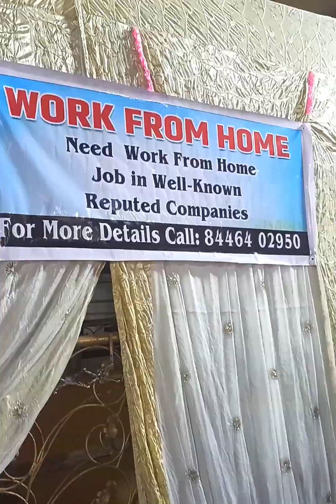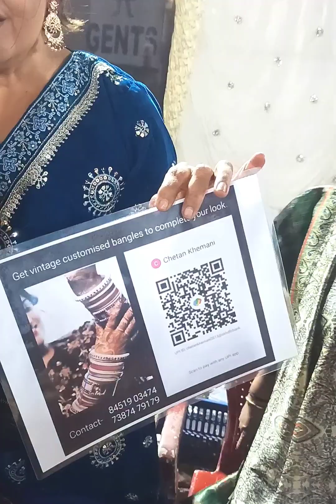DILER SINDHI MELO T PRT 3 LAST